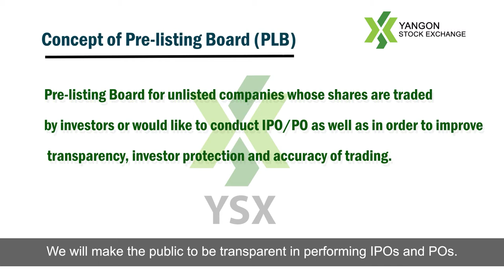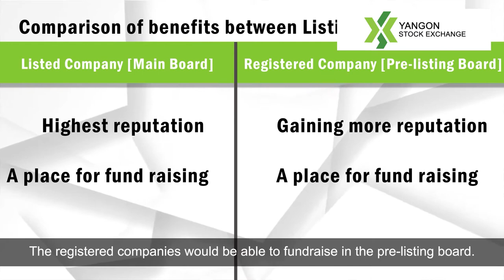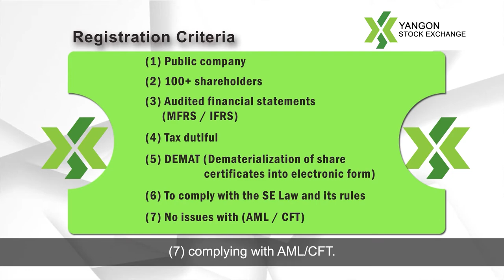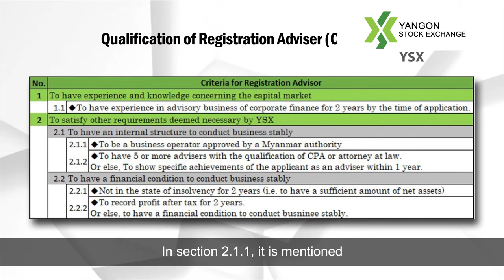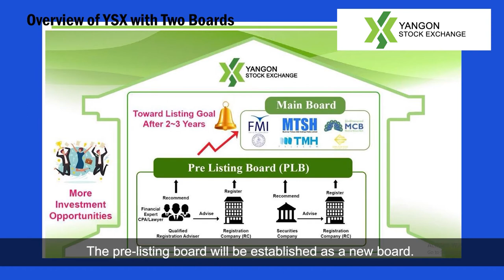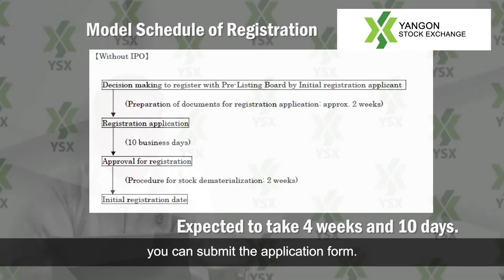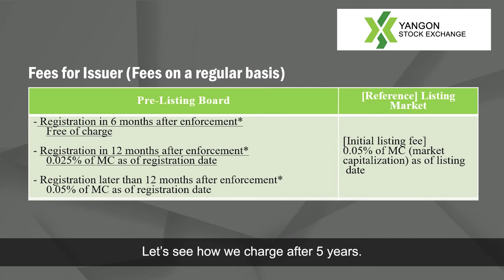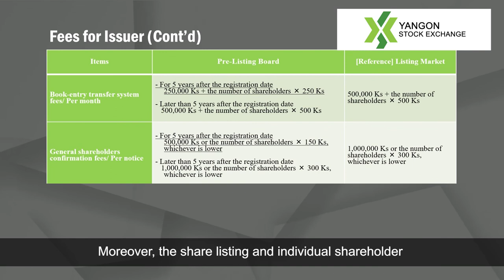Sayar U Min Thu Live Events